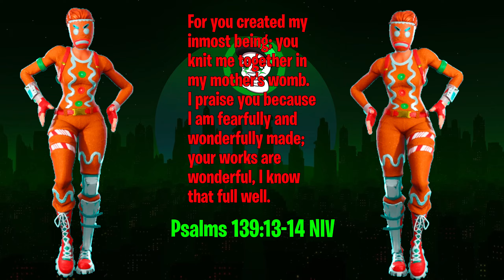SELLING TO THE FORTNITE "DEMON!" (Fortnitemares 2024 Special)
♂ Hey guys CsCrafty from the future... ♀

*** 👿 Mesphisto's weapon ONLY challenge!  (PS: DON'T SELL YOUR SOUL TO THE DEVIL!) 😇👉❤️***

♦ Information ♦
 ► Reasons you're down here ◄
   ■ You're bored of the video above ■
   ■ You like to read... (maybe not) ■
   ■ Looking for the click bait ■

 ♥ First: Idk there all the same 😒

0:00 - INTRO
0:35 - LOBBY AND SHOP
1:11 - FIRST MATCH
7:30 - SECOND MATCH
10:31 - THIRD MATCH
11:45 - FOURTH MATCH
13:10 - FIFTH MATCH
16:00 - OUTRO
16:28 - CAMERA'S OFF

🧐 First: TikTok ▶️ cscrafty
😁 Second: Instagram ▶️ cscrafty
😓 Third: Twitch ▶️ cscraftytt
😳 Fourth: Discord ▶️ CsCraftyTT #4157

♣ Alright that’s all. じゃあまた